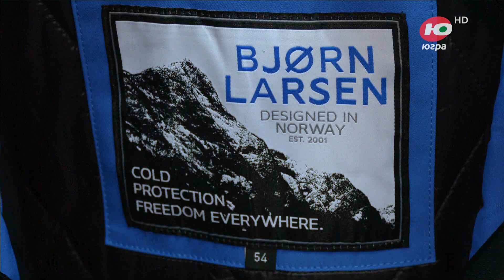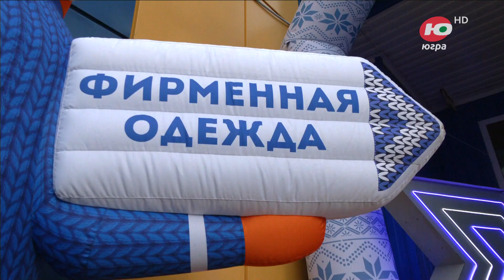Новости 11.10.2023 13:00